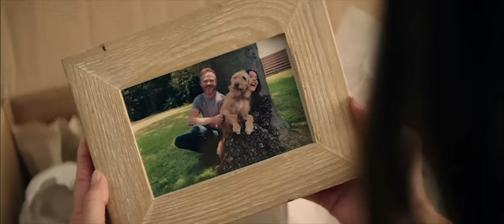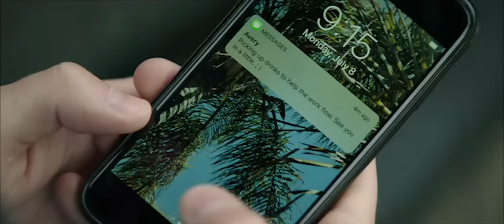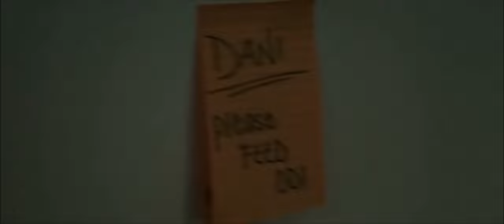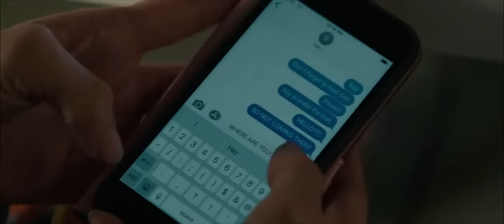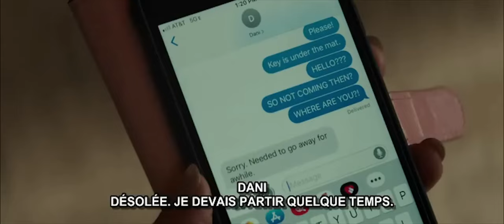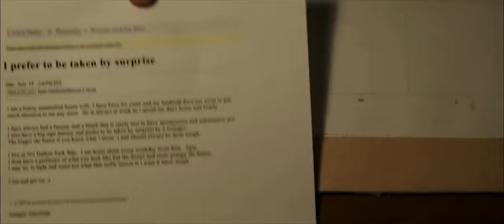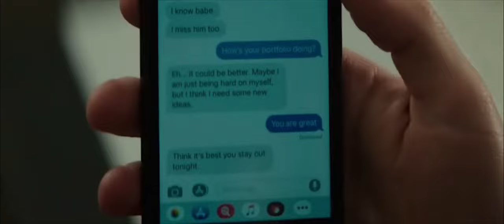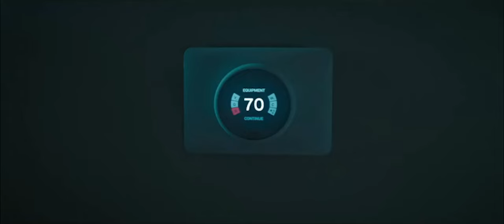Conséquences (Aftermath)(FR) HD, 2021, Thriller Américain, Film Complet en Français, Drame, Mystère,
Un jeune couple lutte pour rester ensemble alors qu'ils reçoivent une incroyable offre pour déménager dans une superbe maison. Dans une tentative finale de recommencer en tant que couple, ils prennent l'offre.
Casting : Ashley Greene, Shawn Ashmore, Jason Liles,

Merci de votre visite et bon visionnage.
Aftermath (littéralement « Conséquences ») est un thriller américain co-produit et réalisé par Peter Winther, sorti en 2021. Il s'agit de l'adaptation d'un fait réel sur un couple ayant emménagé, en 2011, dans une propriété dans le banlieue de San Diego et, peu de temps après, ont reçu une lettre menaçante des personnes qui leur avaient proposé d'acheter la propriété.